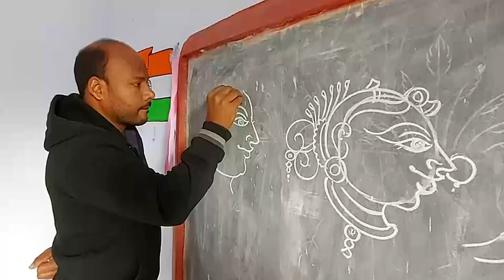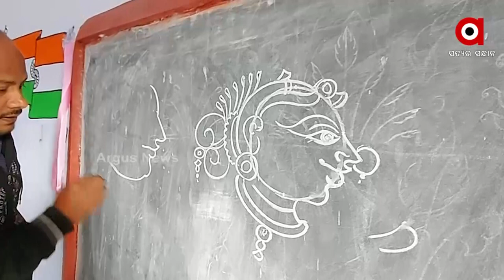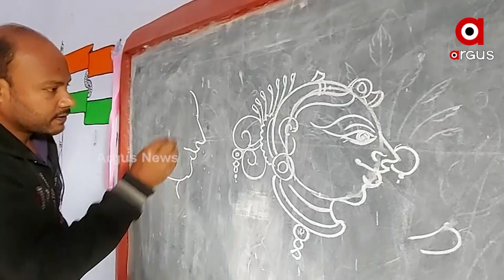ଗାଁରେ ଖୋଲିଛି ମାଗଣା ପଟ୍ଟଚିତ୍ର ତାଲିମ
କଟକ ଜିଲ୍ଲା ବାଙ୍କୀ ଡମପଡା ବ୍ଲକ ଢ଼ଅଂସର ଗ୍ରାମରେ ଦେଖିବାକୁ ମିଳୁଛି ଭିନ୍ନ ଏକ ଦୃଶ୍ୟ । ଗାଁର ୨୫ ରୁ ଅଧିକ ମହିଳା ଓ ଯୁବତୀ ଏକାଠି ହୋଇ ନେଉଛନ୍ତି ଚିତ୍ରକଳା ପ୍ରଶିକ୍ଷଣ । ଗାଁରେ ପାରମ୍ପରିକ ଚିତ୍ରକଳା ବଞ୍ଚିରହୁ ଓ  ଗ୍ରାମବାସୀ ଏହାକୁ  ଜୀବିକା କରନ୍ତୁ  ଏଭଳି ଆଭିମୁଖ୍ୟ ନେଇ ମାଗଣାରେ ଚିତ୍ରକଳା  ଶିକ୍ଷା  ଦେଉଛନ୍ତି  ଯୁବଶିଳ୍ପୀ ପ୍ରଶାନ୍ତ କୁମାର ସାମନ୍ତରାୟ।